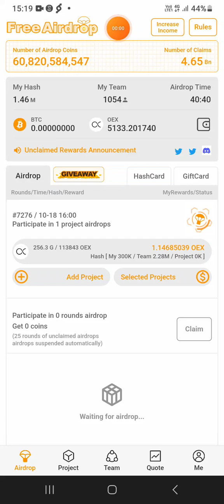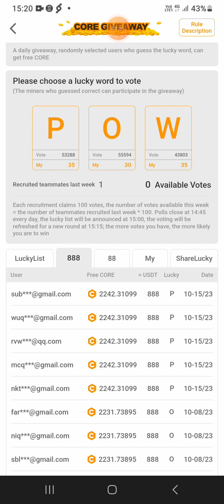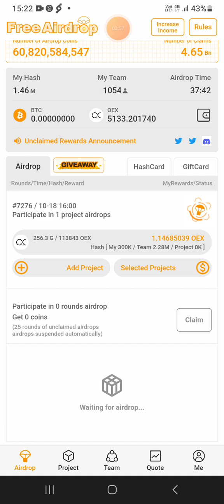How to participate coredao free giveaways dailly ? How to claim your free airdrop ?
Get in CORE DAO Satoshi:
You miss Bitcoin ? Don t miss CoreDAO !
2⃣ Download App
3⃣ Log in to the App
4⃣ Click ''Start Mining''
5⃣ Click "Me" / personal settings / i am not robot

✔ Download App
✔  Log in to the App
✔  Click ''Start Mining''
✔  Click "Me" / personal settings / i am not robot
✔  Click Receive OEX  from project page !
✔  Increase Hash by sharing codes and entering different codes in the Cards tab